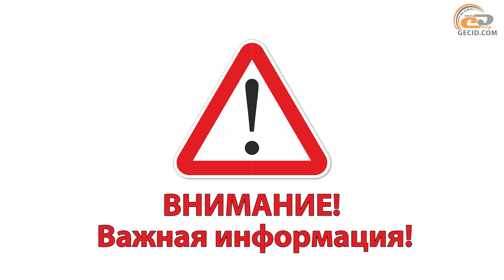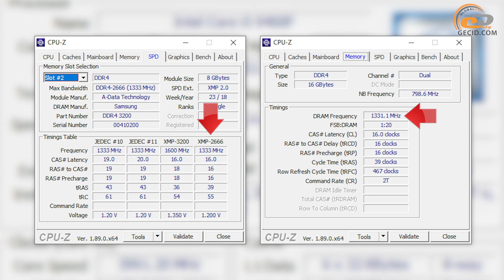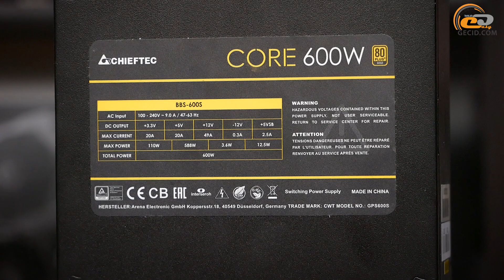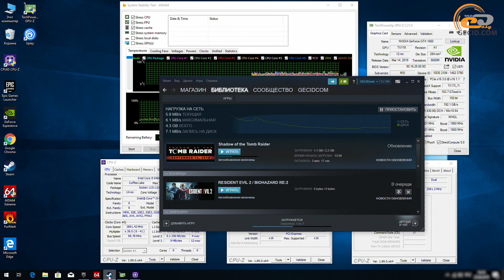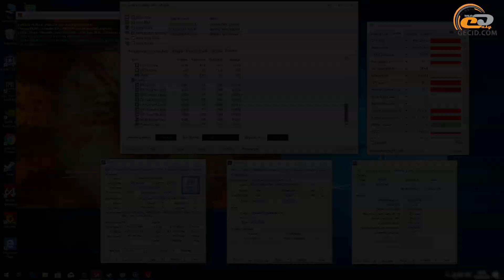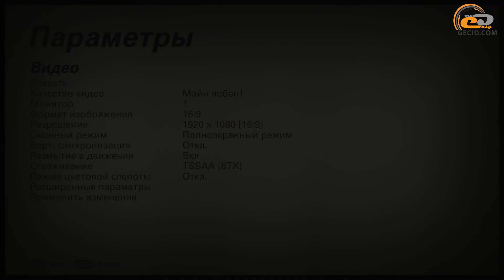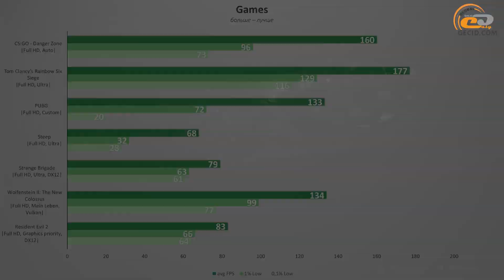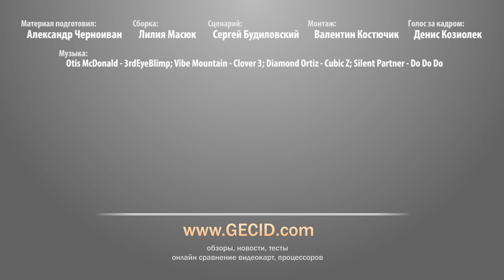Сборка ПК с Core i5-9400F и GeForce GTX 1660: Стильно, модно, мощно!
Сборки всякие важны, сборки всякие нужны! И хотя сейчас мы живем в эпоху царствования Ryzen, многие все же предпочитают Intel. Давайте проверим, на что способна связка Intel Core i5-9400F и NVIDIA GEFORCE GTX 1660 в современных бенчмарках и играх!

Также рекомендуем посмотреть:
- NVIDIA GeForce GTX 1660: сравнение с GTX 1660 Ti, GTX 1060 и RX 590. Пример правильного апгрейда!
- Геймплейный стенд 2019: Core i9-9900К, Z390, 32 ГБ DDR4-3600, M.2 SSD и БП на 1200 Вт

МЕНЮ:
0:00 Вступление
0:33 О процессоре Intel Core i5-9400F
1:25 О материнской плате MSI B360 Gaming Pro Carbon
2:04 О кулере MSI Core Frozr L
2:27 О модулях оперативной памяти ADATA XPG SPECTRIX D80 RGB
3:05 О видеокарте MSI GeForce GTX 1660 Gaming X 6G
3:53 О твердотельном M.2 NVMe-накопителе ADATA XPG SX6000 Pro
4:28 О жестком диске Seagate BarraCuda
5:06 О корпусе MSI MPG GUNGNIR 100
5:39 О блоке питания CHIEFTEC CORE BBS-600S
6:01 О мониторе MSI Optix MAG271CR
6:30 О клавиатуре MSI VIGOR GK60
7:00 О мышке MSI CLUTCH GM50
7:22 О гарнитуре MSI DS502 GAMING HEADSET
7:51 Процесс сборки и проверка температурного режима
10:12 Набор синтетических бенчмарков
10:31 CS:GO – Danger Zone
10:56 Tom Clancy’s Rainbow Six: Siege
11:21 PlayerUnknown’s Battlegrounds
11:48 Steep
12:12 Strange Brigade
12:36 Wolfenstein II: The New Colossus
12:59 Resident Evil 2
13:27 Assassin’s Creed: Odyssey
13:52 Far Cry: New Dawn
14:15 Shadow of the Tomb Raider
14:39 Tom Clancy’s The Division 2
15:08 World War Z
15:34 Total War: Three Kingdoms
16:01 Metro Exodus
16:23 Итоги

Конфигурация системы:
- Intel Core i5-9400F
- MSI Core Frozr L
- MSI B360 Gaming Pro Carbon
- MSI GeForce GTX 1660 Gaming X 6G
- 2x 8GB DDR4-3200 ADATA XPG SPECTRIX D80 RGB
- ADATA XPG SX6000 Pro 256GB
- Seagate BarraCuda 2TB
- CHIEFTEC CORE BBS-600S
- MSI MPG GUNGNIR 100
- MSI VIGOR GK60
- MSI CLUTCH GM50
- MSI DS502 GAMING HEADSET
- MSI Optix MAG271CR